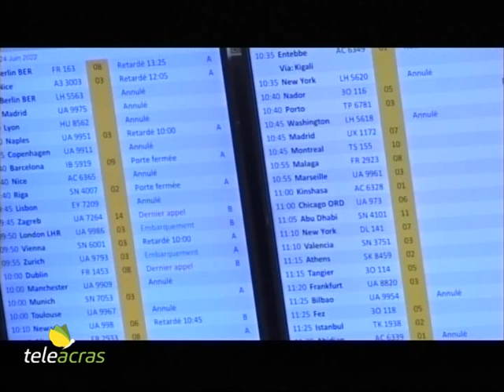Teleacras - Ryanair vs Schifani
Si infiamma lo scontro sul caro voli in Sicilia. L’amministratore di Ryanair bolla come “spazzatura” le accuse di Schifani. La piccata replica del presidente. Il servizio di Angelo Ruoppolo.

Il decreto sul caro voli, appena varato dal governo, acuisce e infiamma le tensioni da tempo insorte, anche e soprattutto in Sicilia, verso le compagnie aeree. Infatti, la Commissione Europea è entrata a gamba tesa sul provvedimento, invitando il governo a dettagliare sulla stretta alle tariffe da e per Sicilia e Sardegna e altri aeroporti italiani. E insorge Ryanair che, tramite il suo amministratore delegato, Eddie Wilson, stronca il decreto definendolo “ridicolo e illegale perché interferisce con le leggi del libero mercato secondo le norme europee: è una roba populista e di stampo sovietico, da cancellare”. E poi aggiunge: “La storia dell'algoritmo per fissare le tariffe è come la fantasia di gente che guarda troppo Netflix, perché a Ryanair non ci sono algoritmi, e la compagnia non fa profili dei clienti. Per abbassare i prezzi occorre aumentare la capacità, cioè aumentare i posti a disposizione. Nelle scuole la prima lezione di economia che ti danno è che, se aumenti l'offerta, diminuiscono i prezzi. Ma se interferisci e restringi i prezzi, le aziende se ne vanno da un'altra parte. E quando scende l'offerta salgono i prezzi. Per cui, se il decreto dovesse rimanere così, invece di aprire nuove rotte da una qualsiasi città italiana, voleremo di più verso la Spagna” -  avverte Wilson, che poi punta il dito direttamente contro il presidente della Regione Siciliana, Renato Schifani, che ha denunciato la pratica di un  “cartello” tra le compagnie per speculare sui costi dei biglietti. E replica: “Chi dice questo dice spazzatura, nient'altro che spazzatura. Non siamo parte di un cartello, non mi lascio insultare. Ryanair ha raggiunto oltre 185 milioni di passeggeri perché abbiamo abbassato i prezzi e diamo valore, non abbiamo bisogno di parlare con compagnie incompetenti”. Immediata è la reazione di Schifani: “L’amministratore di Ryanair, Wilson, spieghi ai milioni di siciliani se non è scandaloso l’atteggiamento di chi approfitta di una situazione di mancata concorrenza, direi quasi di monopolio, per vessare un’intera popolazione con prezzi esorbitanti. E’ una circostanza che stiamo combattendo con le nostre forze e con l’aiuto del governo nazionale, anche grazie all’introduzione tra le compagnie che servono la Sicilia di un terzo vettore che, con prezzi accessibili e con tariffe che non superano mai un determinato tetto, ha favorito la mobilità da e per la nostra Isola. “Spazzatura”, quindi, sono certe condotte che abbiamo segnalato all’Antitrust per ben due volte. “Spazzatura” è far subire ai siciliani prezzi spropositati quando vogliono spostarsi per Natale o durante il mese di agosto, oppure quando sono costretti a prenotare senza largo anticipo un volo. Ho sempre detto che avrei incontrato l’amministratore di Ryanair se avesse dato chiari segnali di voler ridurre le scandalose tariffe della sua compagnia, per poter concordare le modalità. Ma  l’arroganza dimostrata dalle offensive dichiarazioni del suo capo, hanno impedito qualunque tipo di mediazione”.